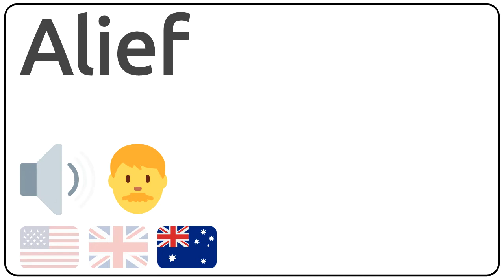How to pronounce Alief in english?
How to pronunce Alief in english
How to pronunce Alief in american accent 🇺🇸?
How to pronunce Alief in british accent 🇬🇧?
How to pronunce Alief in australian accent 🇦🇺?

Como se dice Alief en ingles?
Como se pronuncia Alief en ingles?